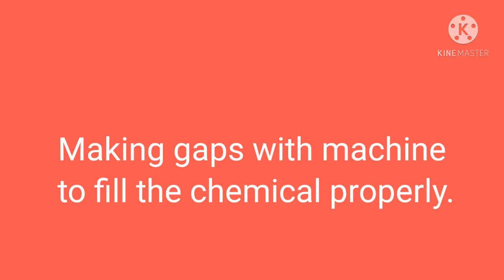TILES WATER PROOFING IN WASHROOM| planetcivilservices#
Greetings from registered & certified company PLANET CIVIL SERVICES COMPANY
We are into market from past 5 years.

   If you are looking for any services please feel free to reach us. Thankyou